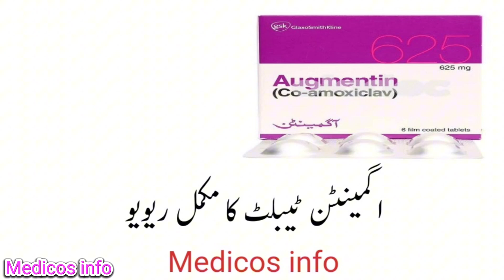Augmentin Tablet Uses | Side Effects | Dose | Antibiotics Tablet | infection Treatment |Co-amoxiclav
augmentin tablet uses to treat all type of pain joint pain, arthritis pain, back ache pain, tooth pain, fever, kidney pain.augmentin tablet uses benefit side effects and composition co amoxiclav in Urdu